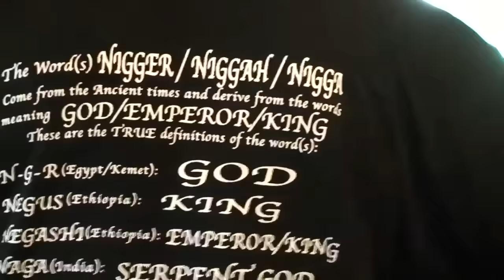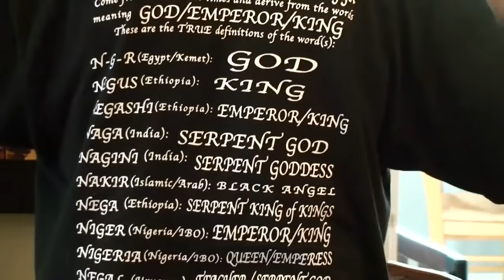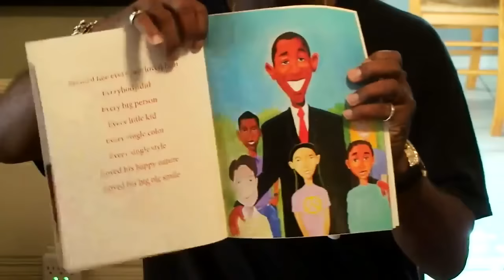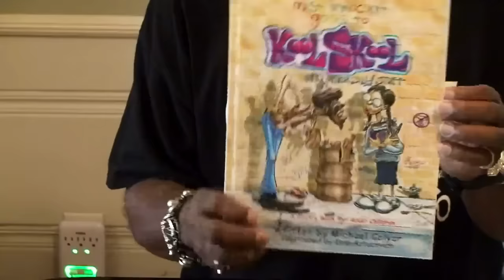Michael Colyar Talks Donald Trump, History of the N-Word, and New One Man Show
"DatzHott" is a diverse entertainment platform that specializes in giving viewers and readers information about the latest things happening in celebrity gossip, music, and pop culture.

Over the past seven years, we've interviewed Hollywood's biggest celebrities, and as well as shot numerous films, music videos, and web series. Our goal  is to provide our subscribers with the opportunity to visit a one stop shop for anything pop culture.

"DatzHott" is much more than a statement that defines pop culture. It's the actual voice that set the trends as we are best summed up through the slogan: "Where Everything Cool is Hott!"